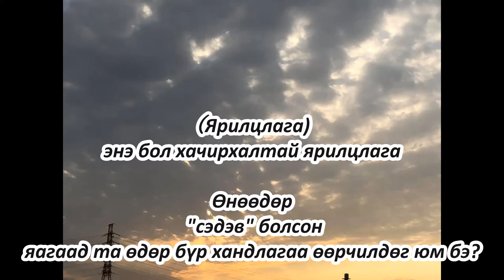яагаад та өдөр бүр хандлагаа өөрчилдөг юм бэ日々感じ方が変わる理由（モンゴル語）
Та нар юу гэсэн үг вэ? тэнгэрээс илтгэл чинь

огторгуй бол зуу зуун сая жилийн ертөнц

амьдралын үнэ цэнэ үргэлжилсээр байна

мөн бие биенээ дэмжиж, дэмжиж байна

огторгуйн хууль нь үүрэг гүйцэтгэдэг

хүмүүс үүнийг мартаж байгаад амьдардаг

Энэ талаар надад сануулахын тулд

дэлхий дээрх мэдээллийг хадгалж байна

хүмүүс энэ мэдээллийг өөрсдөө олж чадна

үүнийг өөрийнхөө өнгөт улаан аргаар соль

Хүн төрөлхтний хүсэл нь амьдралын тэнцвэрт

Бид аюултай амьтдын өсөлтийг зогсоож чадахгүй

дэлхий чимээгүй болж байна

Сар нь өмсөхийг дэмждэг

Яагаад гэвэл

Энэ диваажингийн илтгэлийг хадгалах

Энэ үнэхээр чухал.

дэлхийн итгэл үнэмшлийн ганц хувь нь энэхүү үүрэг нь үүрэг гэсэн үг

энэ нь тоглож байгаа нэгэн

энэ дэлхийн хамгийн сүүлийн үеийн дүр зураг байсан

хасутомо Кокоро энд байна

тэр амьдралаа эрсдүүлж, энэ дэлхийн сүүлийн